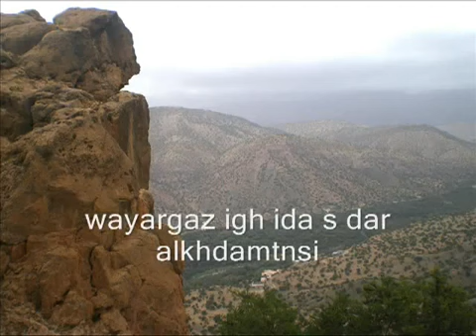أغنية أمازيغية جميلة للرايس الحسن أجماع / يلاه يلاهي